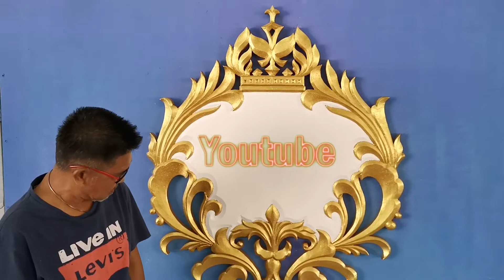EP.39 สอนแกะกรอบหลุยส์ ทำตามได้เลย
งานโฟม โลโก้งานแต่ง งานโฟม งานแกะสลักโฟมลอยตัว งานศิลปะทุกชนิด
Cutting Styrofoam / Foam carving / Sculpture